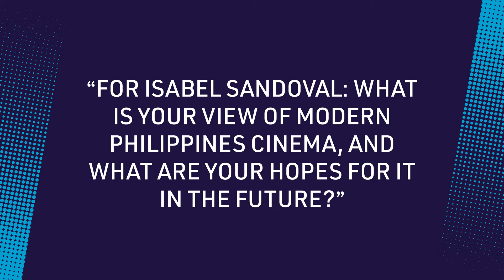Isabel Sandoval, Joao Pedro Rodrigues & More on the Politics of Desire | NYFF60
Several films in this year’s NYFF60 lineup probe the erotic dimensions of power and cinema’s unique ability to give form to the politics of desire. Joao Pedro Rodrigues’s Will-o’-the-Wisp mixes play and transgression in an outré queer musical that implicates both Portugal’s colonial past and its apocalyptic, wildfire-stricken present. In Ruth Beckermann’s Mutzenbacher, the staged reading of a 20th-century Viennese pornographic text becomes a wry and unflinching interrogation of contemporary male attitudes toward women, fantasy, sexuality, and the ever-moving targets of morality. In the Currents program, Elisabeth Subrin’s short film Maria Schneider, 1983 recreates an infamous French TV interview with the titular star about the traumatic filming of Last Tango in Paris. A trio of actresses play Schneider, including Isabel Sandoval, whose own filmmaking revels in queer sensuality.

This roundtable (moderated by NYFF Talks co-programmer Madeline Whittle) brings together Subrin, Rodrigues, Beckermann, and Sandoval to discuss the ways in which their work gives subversive and radical form to sex, eroticism, and embodiment.

NYFF Talks are presented by HBO.